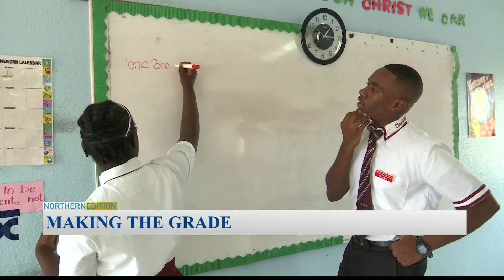Freeport The Bahamas Tonight 11/22/2019 Pt. 2